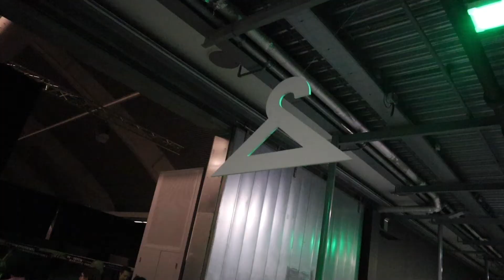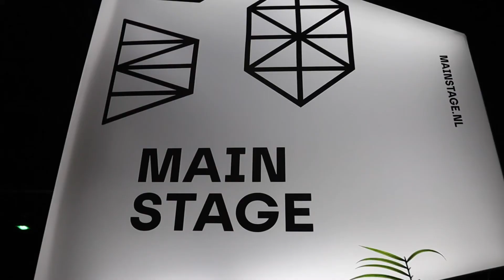Business NL - Libéma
Voor het hosten van een grootschalig event of congres heb je een passende locatie nodig. Kevin is in deze zakelijke vlog van Business NL op bezoek bij Mainstage, dé nieuwste fullservice evenementenlocatie bij de Brabanthallen.